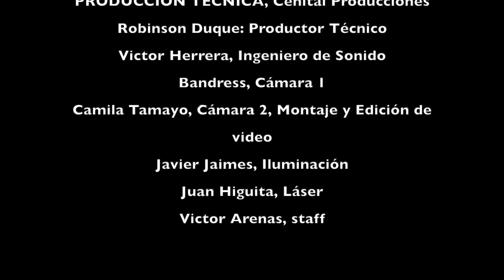Los Cumbia Stars - Tres Puntá / el Guayabo de la Y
LETRA:
Tres Puntá

Ayy aquí vengo a la cumbiamba con mis tres punta'
Tres punta' tres punta'
Ayy yo sí que bailo bonito con mis tres punta'
Eepa es mi grito parrandero con mis tres punta'
Eepa con mi plata aquí me meto con mis tres punta'
II
Ayy en la cumbia suena el guache y el tambor también
Ayy y el repique de los pitos pa' goza compai'
Eepa yo soy gallo de pelea bailo el parrandón
Eepa Aqui amanezco bailando con los Cumbia Stars

El Guayabo de la Y

Con un guayabo llegue a la ye
Emparrandao a sahagun entre
Y las muchachas como lloraban
Cuando me fui para cerete
Desbaratando buenos sancocho
Y tomando sin compasión
Desbaratando buenos sancocho
Y el guayabo que a mi me daba
Cuando quedaba un trago de ron